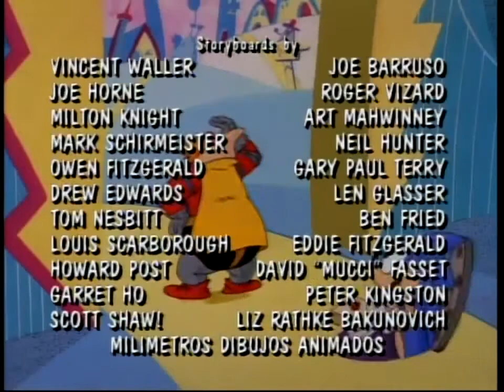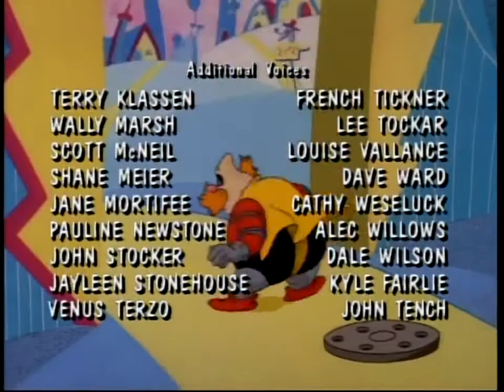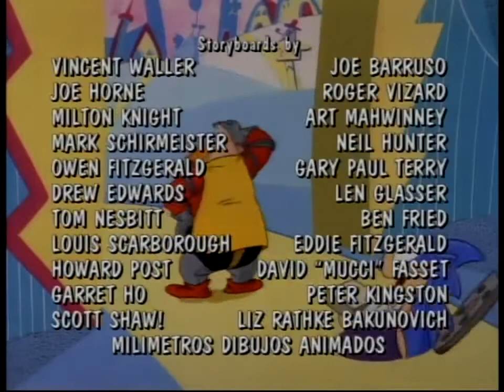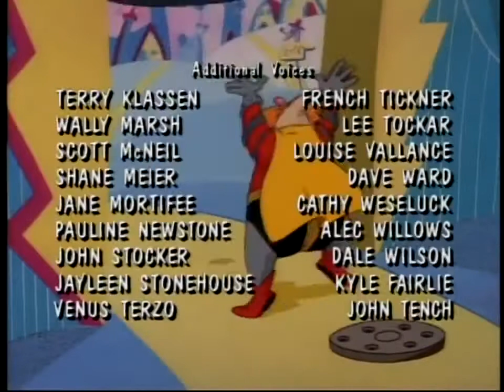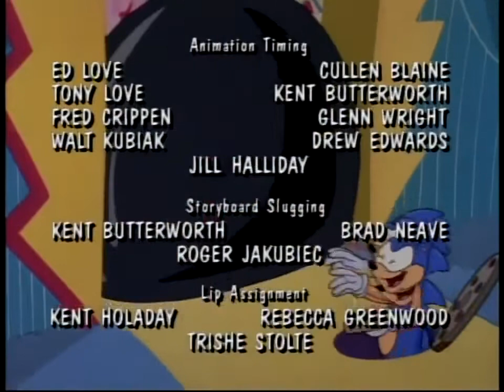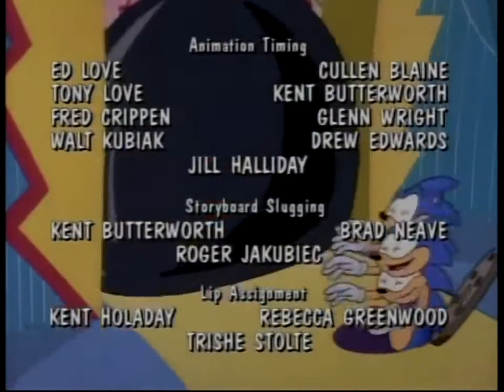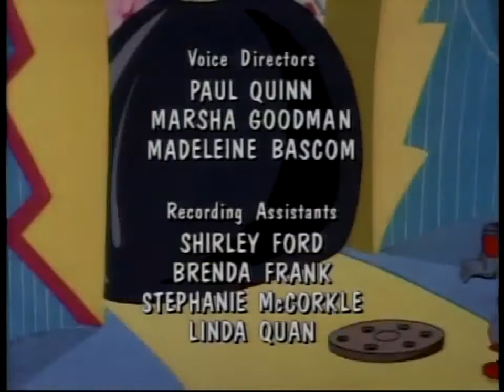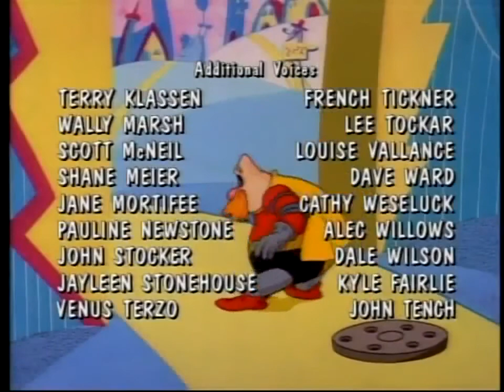Adventures of Sonic the Hedgehog - Ep 23-44 (1993)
A blue hedgehog that can run at incredible speeds its best friend, a two-tailed flying fox, defend planet Mobius from the evil Dr. Robotnik and his bumbling mechanical goons.